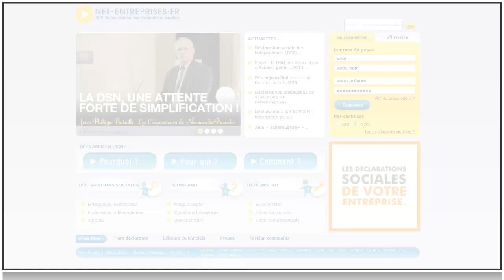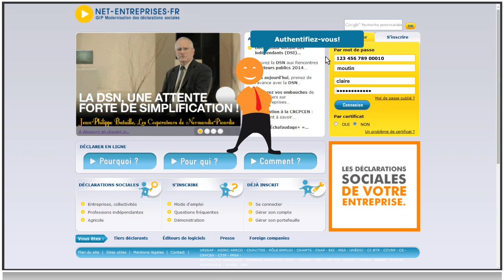Accéder au Bilan d'Identification des Salariés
La DSN étant une procédure unique à destinataire multiples, il est bien sûr essentiel que l’identification de vos salariés (NIR ou numéro de sécurité sociale) soit correcte.

Pour s’en assurer, il suffit de se référer au bilan d'identification des salariés (BIS) établi pour votre entreprise dans le cadre de la procédure DADS-U.

Vous pouvez accéder à ce bilan via net-entreprises.fr si vous déposez votre déclaration sur ce site ou via le site e-vantail de la CNAV si vous ne passez pas par net-entreprises.